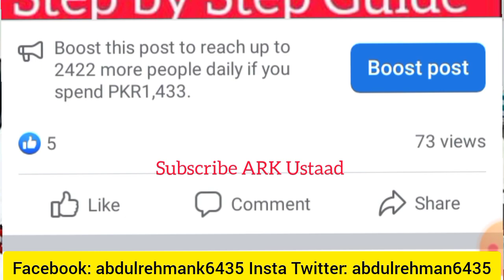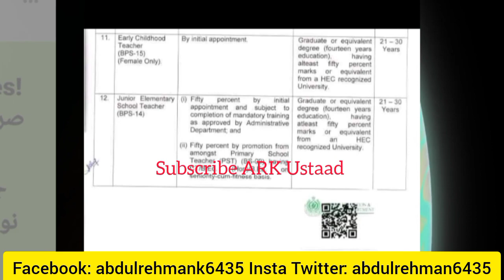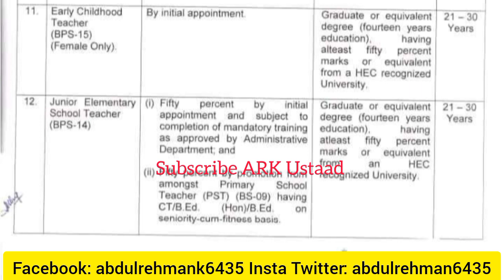Sindh education department announce 1500 new teaching jobs all details - sardar shah & Akbar lagahri